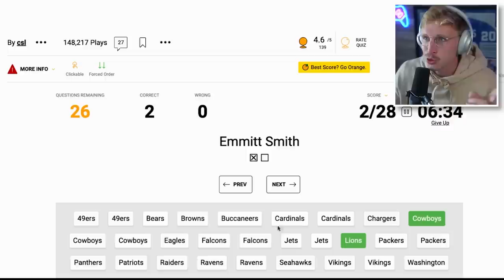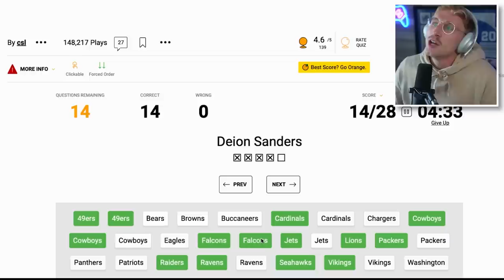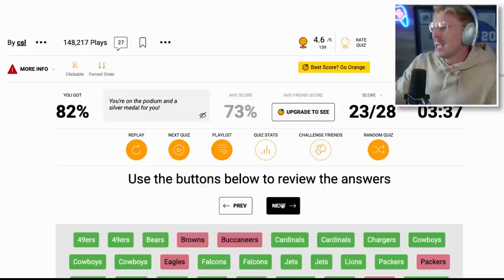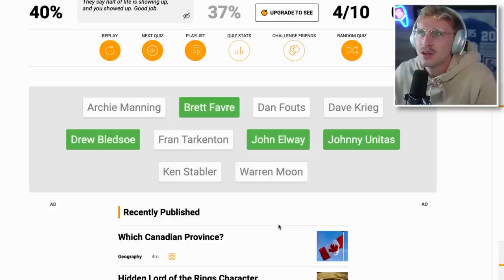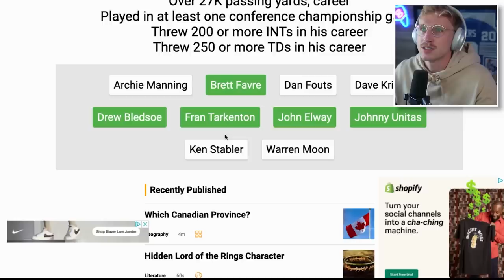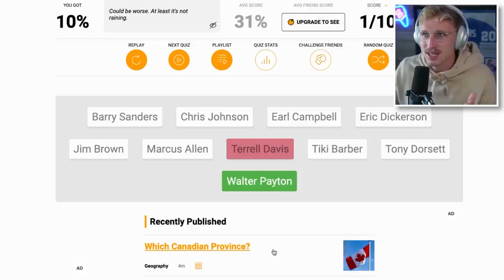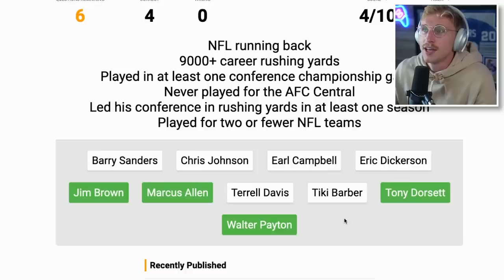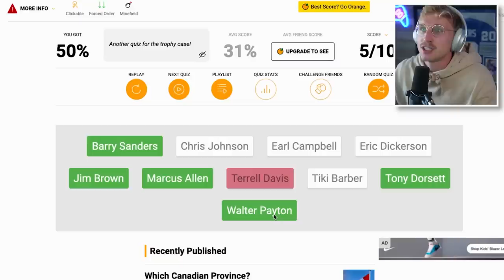This NFL Quiz Isn't For Casuals...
I tried one of the toughest NFL Quizzes on the internet!